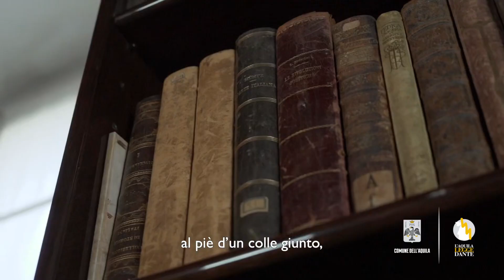INFERNO - Canto I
Il primo canto è affidato a Gianni Letta, Vice Presidente della Società Dante Aligheri, che ci ha accolti nel suo studio ed è l'introduzione all'opera.
Presenta quindi la situazione iniziale e spiega le ragioni del viaggio allegorico: Dante vi compare nella duplice veste di personaggio reale, che in un determinato momento storico si smarrisce in una selva (a metà della sua vita, quindi nell'anno 1300 quando stava per compiere 35 anni), e in quella di ogni uomo che in questa vita è chiamato a compiere un percorso di redenzione e purificazione morale per liberarsi dal peccato e guadagnare la beatitudine.